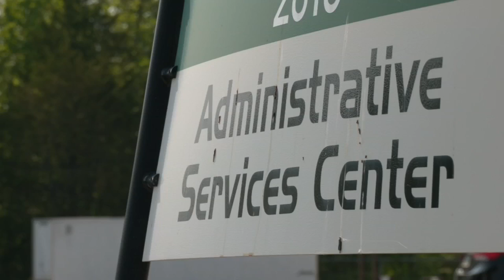New Albany Floyd County School Board votes to close the virtual academy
The New Albany Floyd County School Corporation is closing its virtual academy after one year.

Wiseheart also said the district is revamping its alternative education programs and could soon offer students in-person, more personalized learning options. Whether that be one-on-one instruction time or with virtual programs.